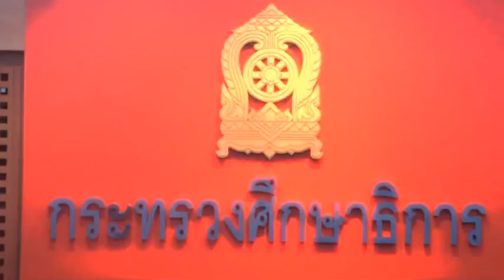ทีมคาโถด วท.ดอนเมือง เข้าพบรมว.ศธ.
นักเรียนนักศึกษาทีมคาโถด วิทยาลัยเทคนิคดอนเมือง ผู้ชนะเลิศการแข่งขันรถประหยัดพลังงาน "เชลล์ อีโค-มาราธอน เอเชีย 2012"ณ กรุงกัวลาลัมเปอร์ ประเทศมาเลเซีย เข้าพบรัฐมนตรีว่าการกระทรวงศึกษาธิการ เพื่อรายงานผลการแข่งขัน พร้อมรับทราบนโยบาย โดยมีคณะผู้บริหาร และครูอาจารย์ สอศ. ร่วมเข้าพบ
      ศ.ดร.สุชาติ ธาดาธำรงเวช รัฐมนตรีว่าการกระทรวงศึกษาธิการ กล่าวว่า กระทรวงศึกษาธิการ โดยสำนักงานคณะกรรมการการอาชีวศึกษา ได้ส่งนักเรียน นักศึกษาอาชีวศึกษา เข้าร่วมการแข่งขันรถประหยัดพลังงาน "เชลล์ อีโค-มาราธอน เอเชีย 2012"ณ กรุงกัวลาลัมเปอร์ ประเทศมาเลเซีย ผลปรากฏว่า ทีมคาโถด (Catode)จากวิทยาลัยเทคนิคดอนเมือง คว้ารางวัลชนะเลิศประเภทรถต้นแบบที่ใช้พลังงานไฟฟ้าจากแบตเตอร์รี่ ด้วยสถิติ 711กิโลเมตรต่อกิโลวัตต์-ชั่วโมง ซึ่งต้องขอชื่นชมในความทุ่มเท มุ่งมั่น และพยายามของครูอาจารย์ และนักเรียนนักศึกษาวิทยาลัยเทคนิคดอนเมือง ที่ให้การสนับสนุน และสร้างผลงานที่โดดเด่นเป็นที่ประจักษ์ให้สาธารณชนได้ทราบถึงทักษะ และความสามารถของน้อง ๆ อาชีวะ โดยการแข่งขันนี้ช่วยสนับสนุนให้นักเรียนนักศึกษาได้ฝึกทักษะความรู้ด้านวิศวกรรมยานยนต์ ปลูกจิตสำนึกด้านการประหยัดพลังงานและรักษาสิ่งแวดล้อม รวมทั้งสร้างประสบการณ์การเรียนรู้จากการประดิษฐ์คิดค้นผลงานอีกด้วย